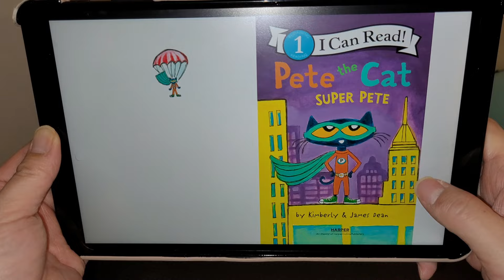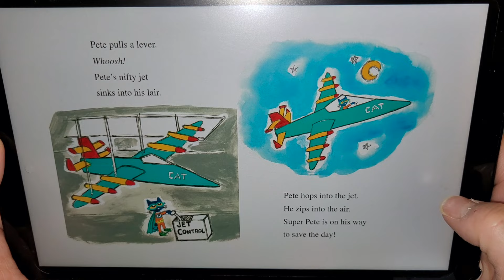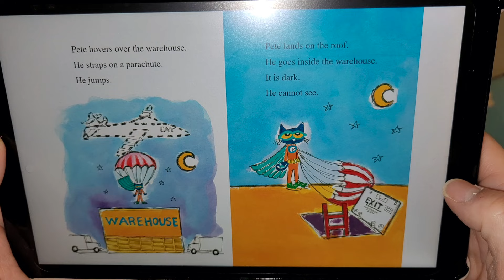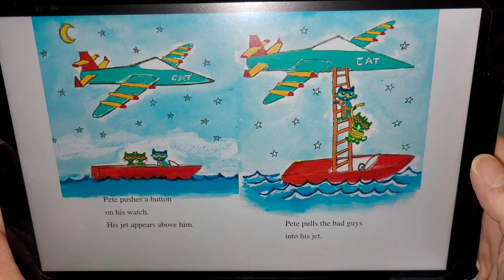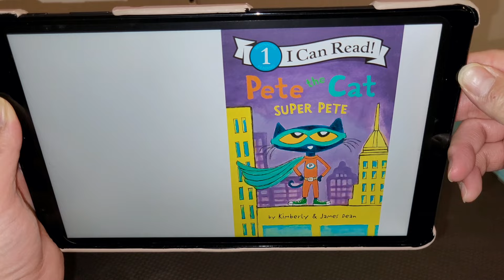Henry Reads Pete the Cat Super Pete | Read Aloud Kids Books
In this video, Henry reads the book "Pete The Cat Super Pete by KImberly Dean and James Dean

childrenbooks henryreadsbooks henryreads petethecat Thank you for taking the time to watch my video! I truly appreciate your time and attention to this cause :)